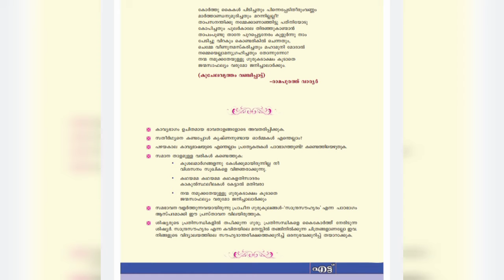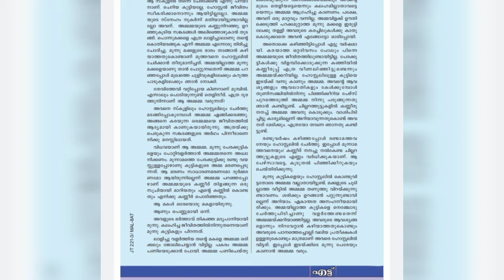STD Vlll - മലയാളം - കേരളപാഠാവലി - Examination 1